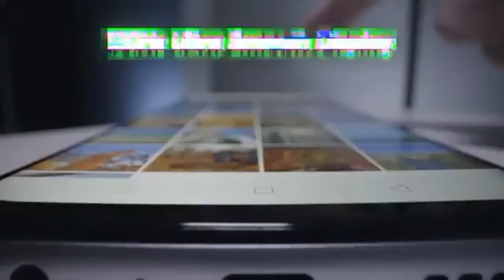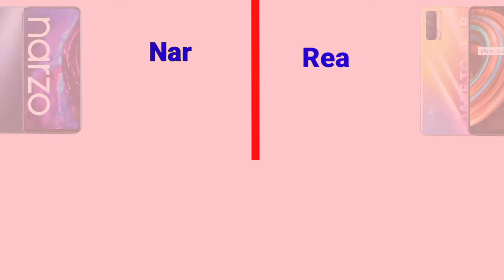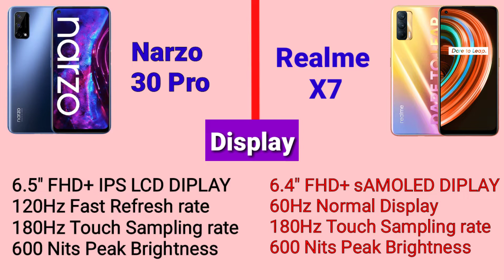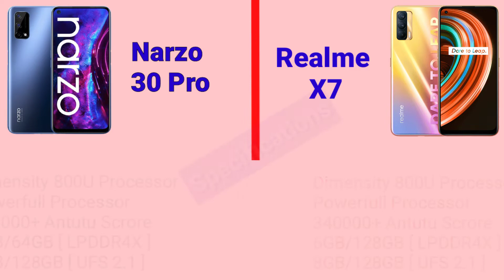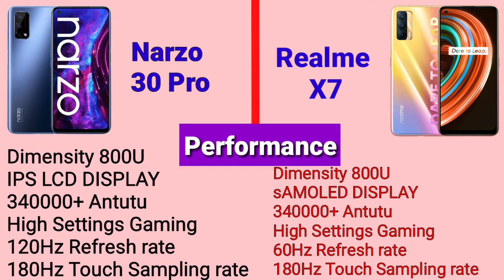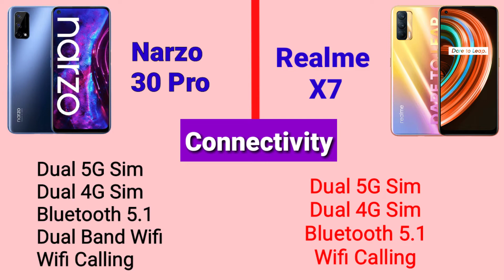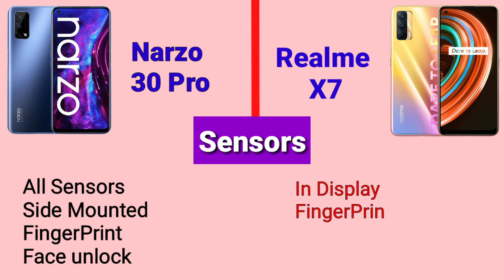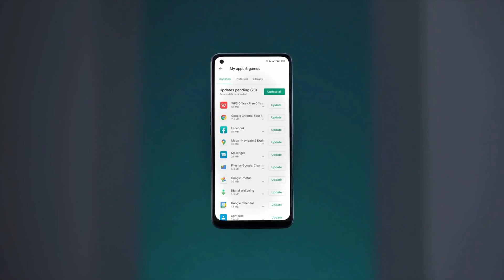Realme x7 vs Realme narzo 30 pro Review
Video Chapters :-
0:00 - intro
0:55 - Build And Design
2:02 - Ports and Buttons
3:21 - Display
4:42 - Specifications
5:42 - realms x7 vs narzo 30 pro bettery test
6:30 - realms x7 vs narzo 30 pro Performance
7:30 - realms x7 vs narzo 30 pro Camera Test
8:39 - realms x7 vs narzo 30 pro Video recordings
9:01 - Connectivity
9:37 - 5G Bands Support
10:08 - Multimedia
10:56 - Sensors
11:19 - OS or Ui
11:34 - Other Features
11:55 - Verdict

COVER TOPICS :-

13) narzo 30 Pro review
(14) Realme x7 vs Realme narzo 30 pro Review
(15) realme narzo 30pro 5G
(16) redmi note 10 pro
(17) performance
(18) gaming test
(19) dimensity 800u
(20)bettery test

ABOUT CHANNEL :-